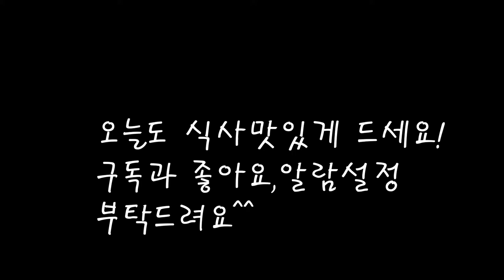노가리볶음 밑반찬으로 술안주로/고추장 노가리볶음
마른노가리로 밑반찬을 만들어봐요.
고소한 노가리가 양념에 볶으니 더욱 맛있네요.